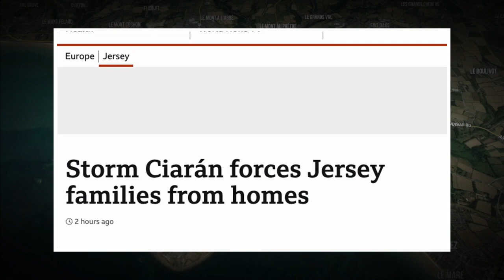ULTIMO MINUTO! TORNADO AZOTA ISLA, EVACUAN A 1200 PERSONAS. TODO SE INUNDA.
Ayúdanos A Mantenerte Bien Informado:
Tormenta Ciarán causa estragos en Jersey: caos, daños y evacuaciones masivas en medio de la 'amenaza a la vida'.